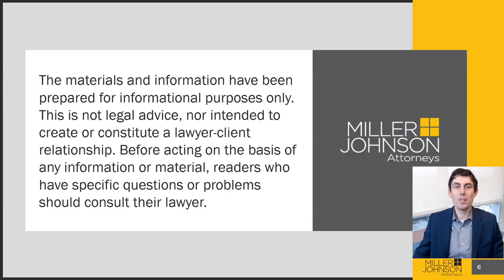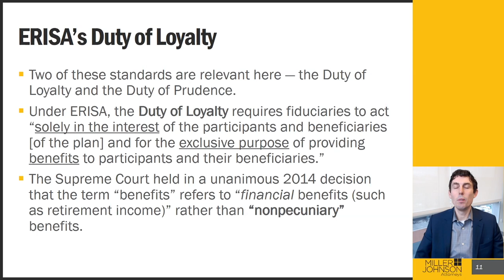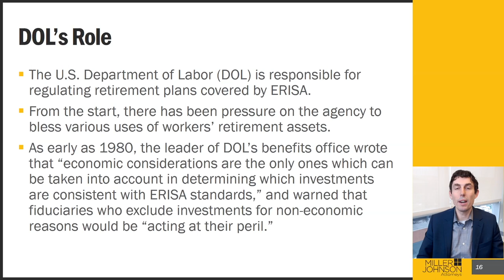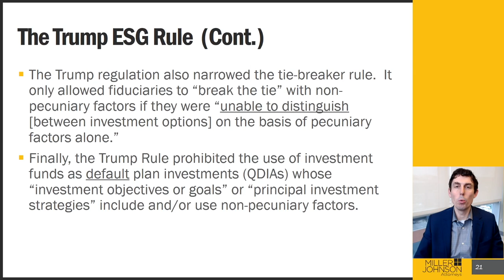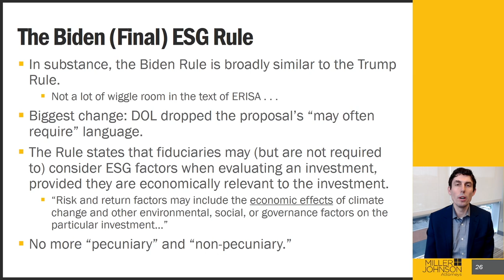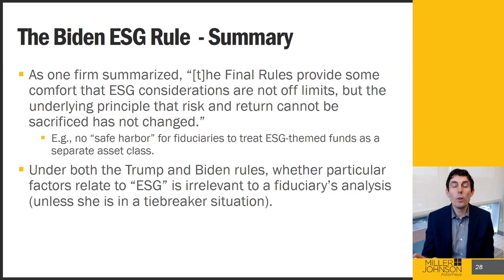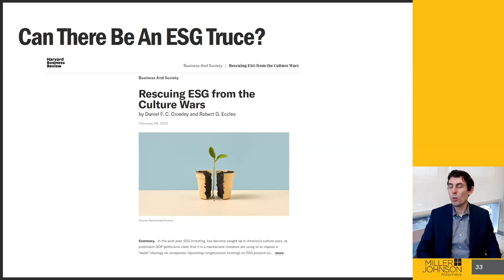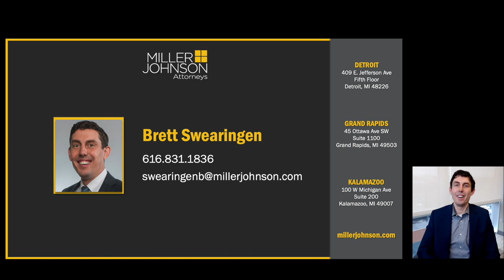ESG and Retirement Plans: On The March Or Imminent Retreat?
In December proponents of ESG investing cheered the Department of Labor’s final ESG rule as a bold move to expand ESG investing in retirement plans. But in January ESG opponents struck back with a lawsuit challenging the rule as a violation of ERISA, and opponents of the rule in Congress and on the SEC have recently made noise as well.